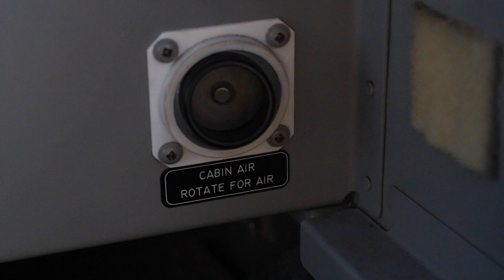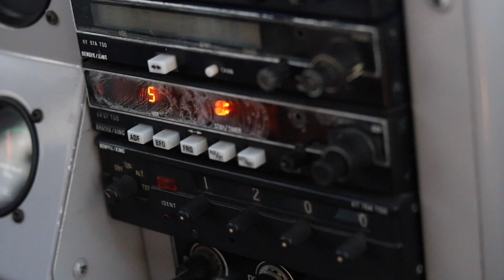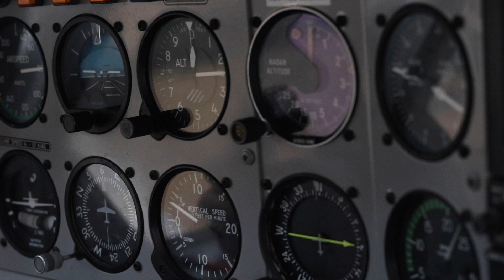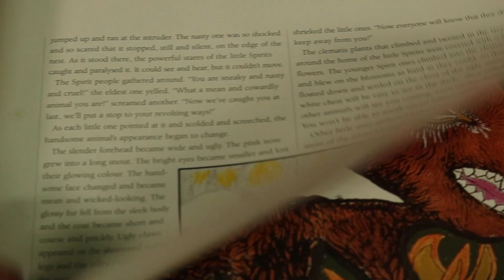"Why We Conserve": A Short Film about Connecting to the Important Things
"Why We Conserve" is a short documentary that explores values, avian ecology, indigenous knowledge, and connection on Cape Barren Island through the lens of a shorebird surveyor.

This film is the culmination of an honors thesis project for my undergraduate degree at Colorado State University where I am studying Fish, Wildlife, and Conservation Biology.

Special Thanks to my thesis advisors Liba Goldstein and Joseph Champ; to Eric Woehler, Laura Smith, Fiona Maher, and all the Truwana Rangers on Cape Barren Island for taking the time to interview and allowing me to collect the footage for this film despite a busy survey season; and an additional thanks to the Warner College of Natural Resources, my peers, advisors, and professors for inspiring me to make this film a reality.

Filmed on: Canon T6i, GoPro Hero8, and edited in Adobe Premier